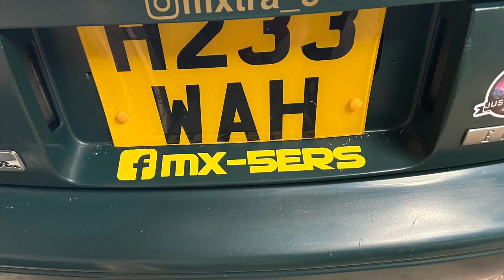on instagram.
More half car trailer shenanigans.